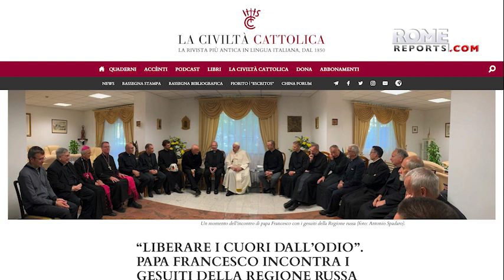Ukrainian military chief asked PopeFrancis to assist with exchange of over 300 prisoners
ThePope said that it is still not time for him to visitUkraine and asked that the conflict not be reduced to a war between good guys and bad guys.